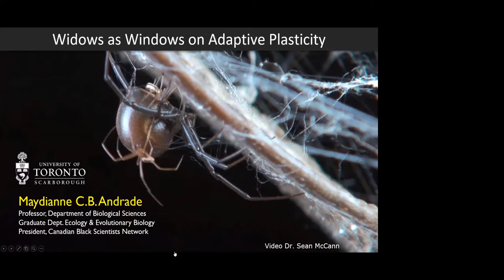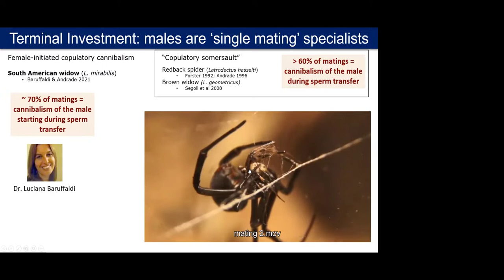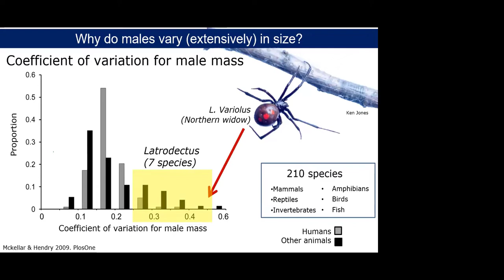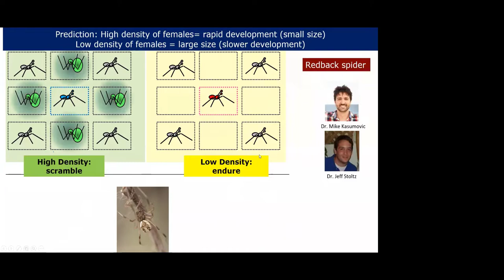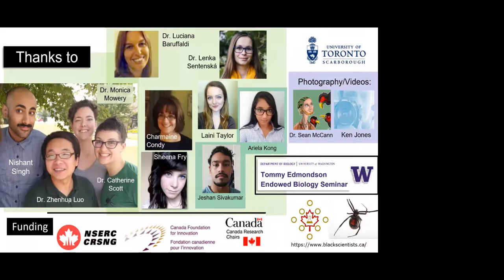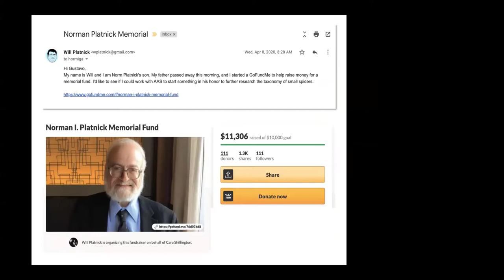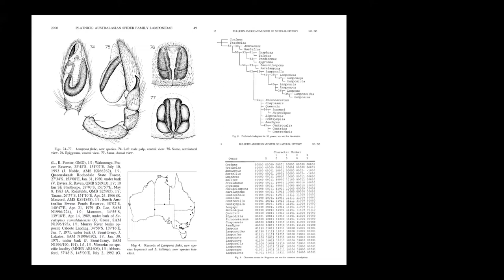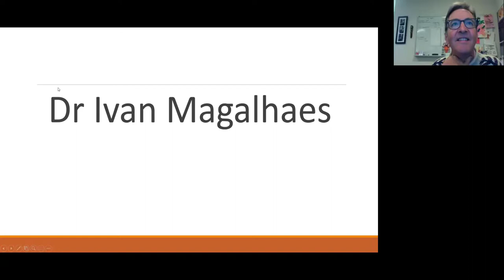Welcome, Keynote, Norm Platnick Award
Welcome by Greta Binford
Keynote by Maydianne Andrade
Introduction to the Norm Platnick Award by Gustavo Hormiga
Award announcement by Mark Harvey